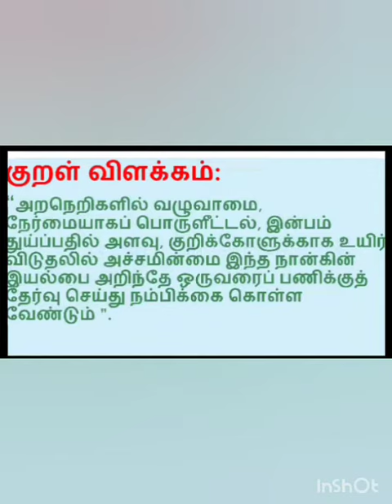தினம் ஒரு திருக்குறள் நாள் 757 குறள்எண் 501